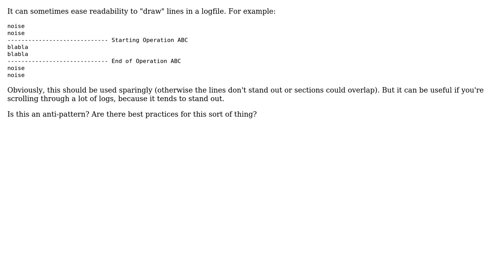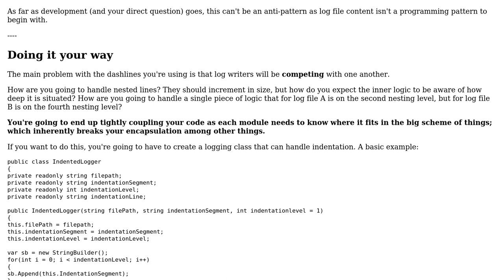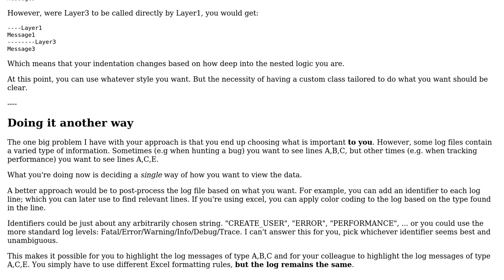Software Engineering: Drawing lines with dashes in logs (3 Solutions!!)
Software Engineering: Drawing lines with dashes in logs

With thanks & praise to God, and with thanks to the many people who have made this project possible! | Content (except music & images) licensed under CC BY-SA | Music | Images & others | With thanks to user Kromster user Kricket user Konrads user Flater user amon and the Stack Exchange Network Trademarks are property of their respective owners. You are responsible for your own actions.